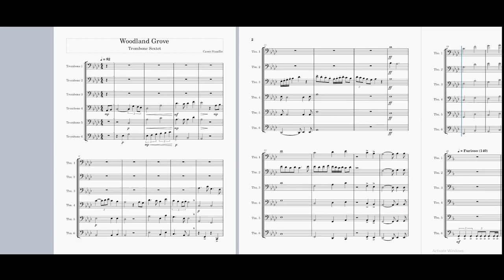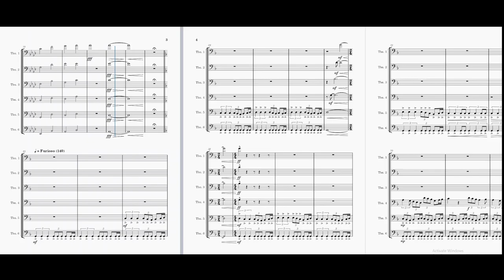Woodland Grove | Trombone Sextet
Sorry about the white noise, I wasn't really recording in a professional environment here lol. Hope you enjoy!